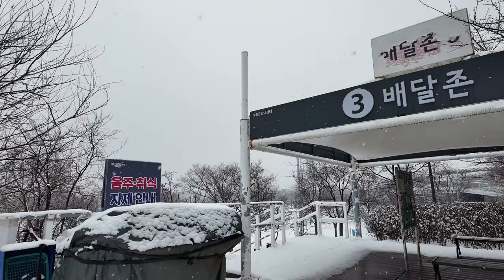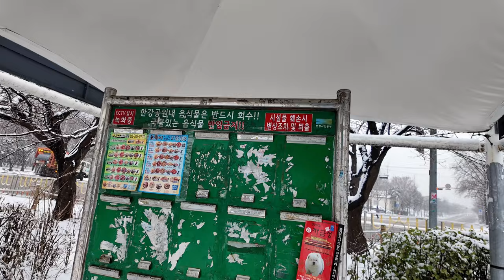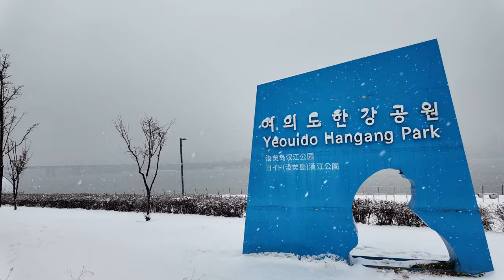4k Korea Travel Seoul - Heavy snow walking tour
4k Korea Travel Seoul - Heavy snow walking tour

🌨 ️ The video records the first massive snowstorm in 42 years in Seoul. It features snowy streets, heavy snow walkers, and the beauty of the city covered in snow. It is rare to get such a dramatic winter view of Seoul.

📹 This historic moment captured on camera is not just a change in the weather, but a journey to explore new aspects of the city. If you want to experience a new winter in Seoul, make sure to check out this video!